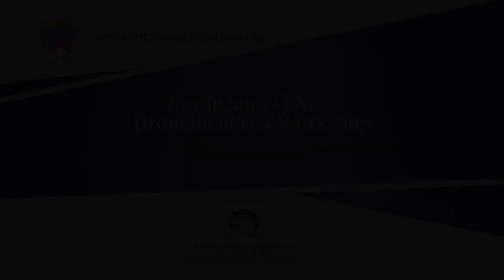Testimonial by the Organising Committee Members Prof Blasi, Chalmers & Aliberti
Testimonial by the Organising Committee Members   Prof  F  Blasi, Prof  J D  Chalmers, Prof  S  Aliberti